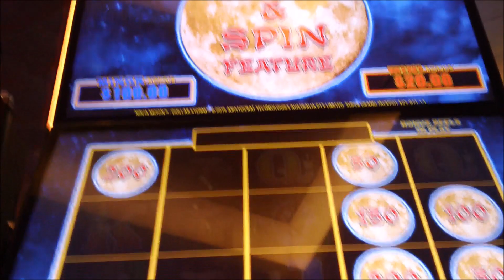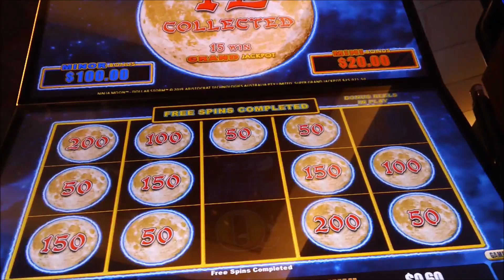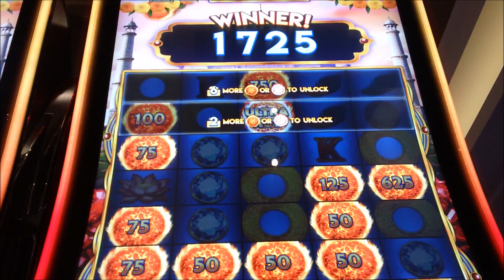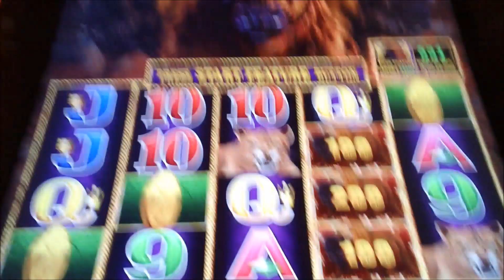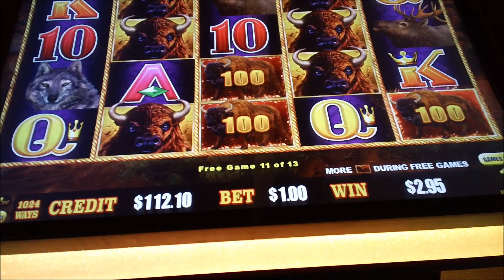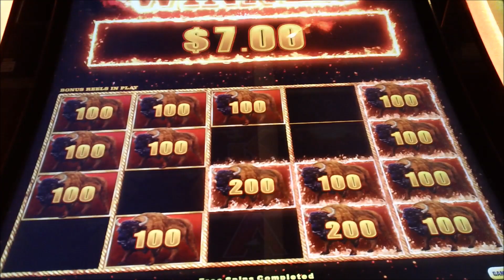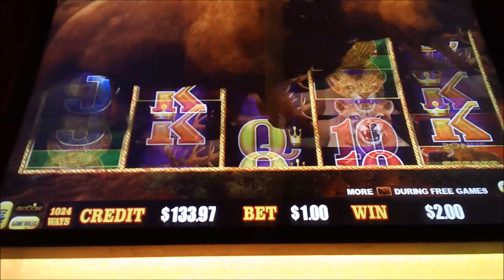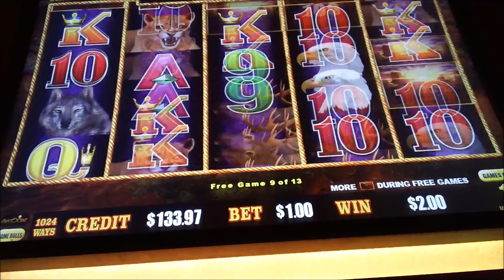🎰 DOLLAR STORM, ULTRA MEGA LINK, BUFFALO LINK SLOTS 🎰